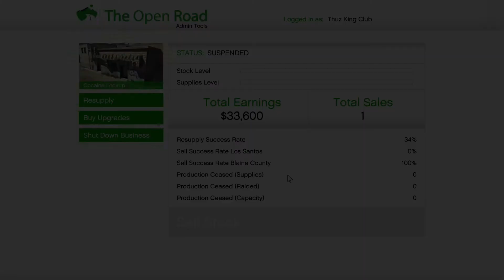Resupply the Cocaine Lockup - GTA 5 Online (Daily Objective)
How to Resupply the Cocaine Lockup in GTA 5 Online?
Go to your Cocaine Lockup and select from your laptop Resupply!

If you complete all 3 daily objectives you will earn $30,000 and 5,000 RP.

If you complete all 3 daily objectives for 7 consecutive days you will earn $150,000 and 20,000 RP.

If you complete all 3 daily objectives for 28 consecutive days you will earn $750,000 and 50,000 RP.